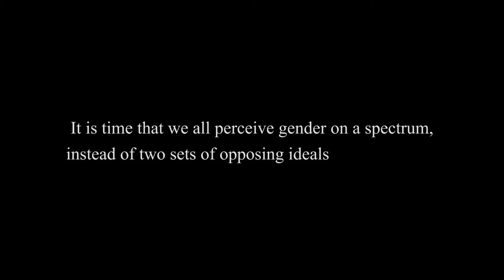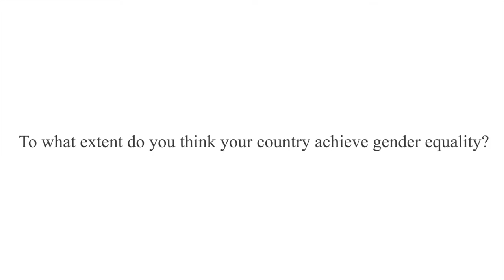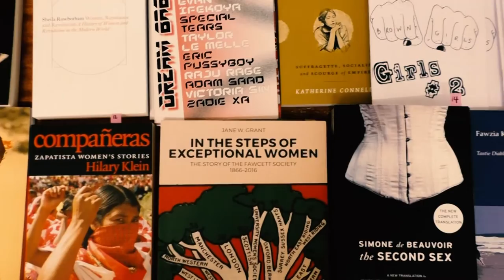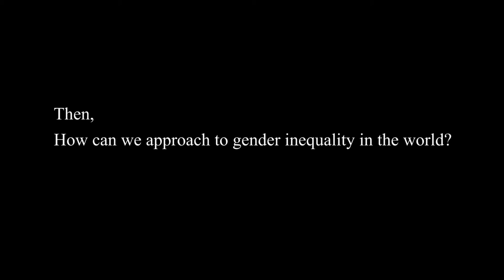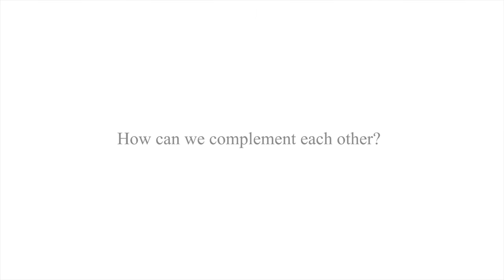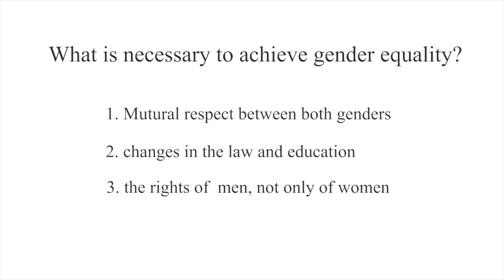Gender Equality - 2017 student film | IFCELS Summer Course | SOAS University of London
This video titled "Gender Equality" was produced by students on the Introduction to the Media course which is part of the 2017 IFCELS Summer School.